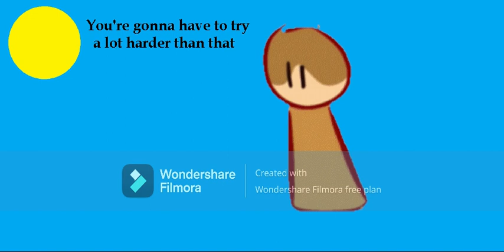Episode 17 - Shocking conclusion between -Endless and Juker. Bhyu vs Juker, Ilona makes an event.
It looks like Ilona the creator will add "Events". I wonder how it'll go...